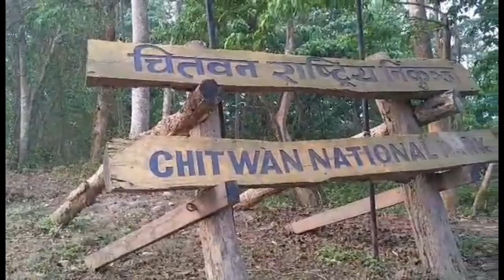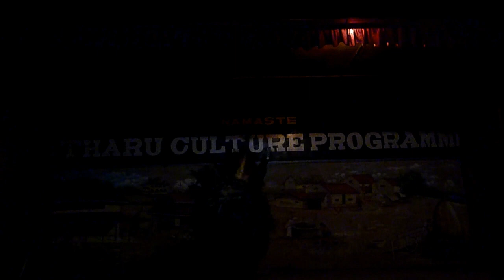Chitwan Jungle Safari - Jungle Safari in Nepal. Activities Guide, チトワンジャングルサファリ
Chitwan National Park is the most popular destination for tourists in the southern part of Nepal with an area of 932 square kilometers. This is the first famous national park of Nepal in the field of wildlife safaris. In 1973, it was declared a national park and identified by UNESCO as a Natural World Heritage Site in 1984. This park is home to 56 species of mammals such as the one-horned rhinoceros, Bengal tiger, sloth bear, leopard, wild-elephant, Gangetic dolphin, wild bison, striped hyena and more. We can also find 450 species of birds, 126 species of fish, 590 species of butterflies and 47 species of reptiles as a verified estimate. A recent study has also shown that one third of Nepal's total population of wildlife creatures are found here.

If you would like to observe Nepal's wildlife and to experience Jungle safari activities, then Chitwan National Park is your destination.

JungleSafariInNepal, ChitwanJungleSafari, ネパールジャングルサファリ